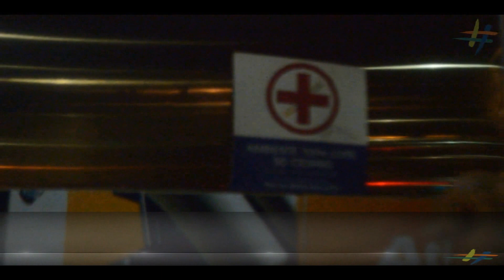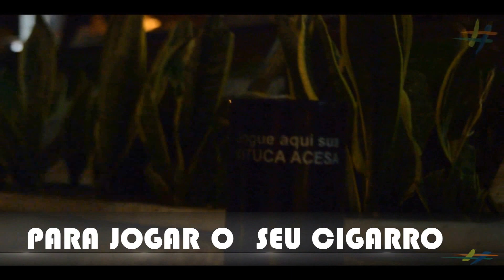HASHTAG NEWS, DO NOT SMOKE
Smoking ban: is an internal regulation or legislation on smoking by which restricts the use of tobacco in certain places, due to the protection of the health of non-smokers, victims of passive smoking.
The first known public smoking ban in the history of Pope Urban VII who, in his short reign of papal just 13 days, banned smoking in smokers churches and threatened with excommunication. Source: Wikipedia.

Proibição de fumar: é um regulamento interno ou uma legislação sobre o tabagismo pelo qual se restringe o uso de tabaco em locais determinados, devido à proteção da saúde de não-fumantes, vítimas de tabagismo passivo.
A primeira proibição de cigarro pública conhecida na história parte do Papa Urbano VII que, em seu curto reinado papal de apenas 13 dias, baniu o ato de fumar em igrejas e ameaçou os fumantes de excomunhão.
 fonte: Wikipédia.